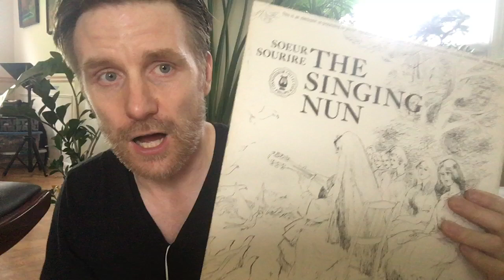Juan Wauters • Introducing Juan Pablo: Sweaty Record Review #132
A tender bilingual album of personal experience told with an alarming intimacy and simple musicianship.  Wonderful.

Skye's Stamp (Best song):  El Hombre de la Calle